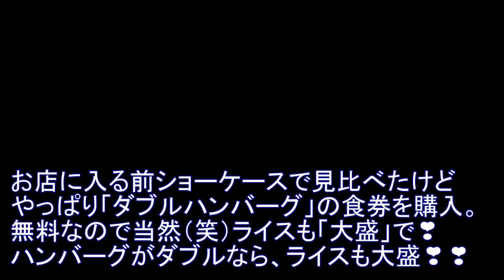下町みたいな銀座の人気大衆レストラン【AOI】評判の『ダブルハンバーグ』を食べてみた！東京・銀座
AOI
A popular hamburg restaurant located in Ginza 2-chome,Chuo-ku,Tokyo.
There are many customers waiting in line to get into the restaurant every day.
It's a restaurant in Ginza,but it's popular and easy to enter.
Double hamburg with Japanese style sauce,it was fluffy and delicious.